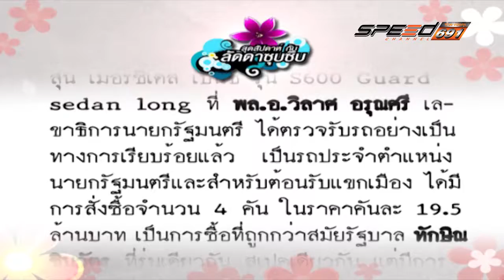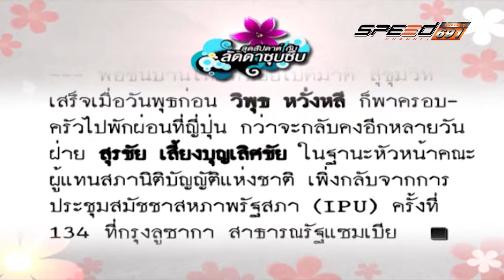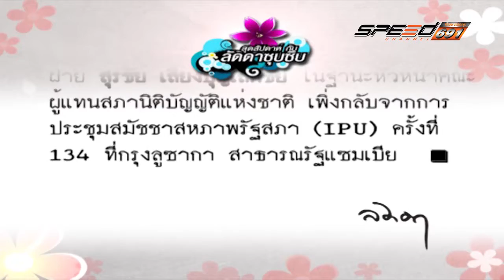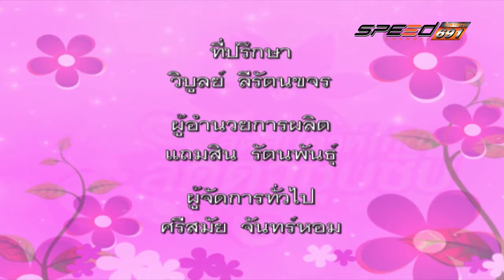สุดสัปดาห์กับลัดดาซุบซิบ 03 เม.ย. 59 (3/3)